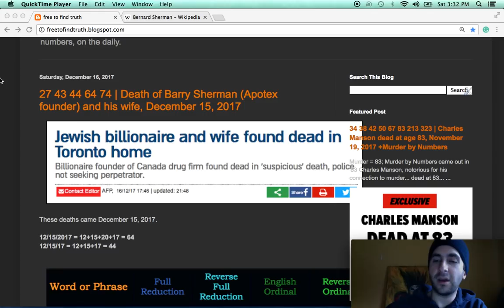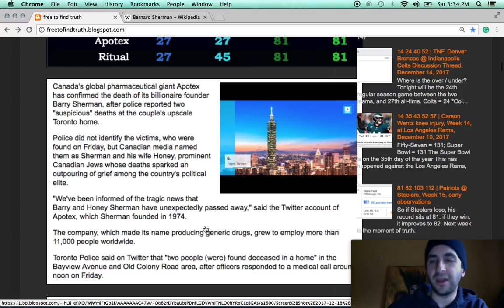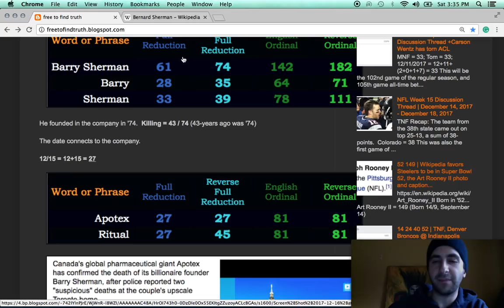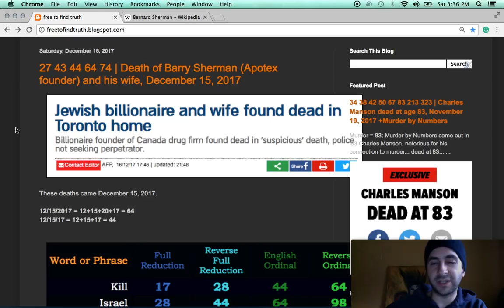Jewish billionaire Barry Sherman & wife found dead in Canadian home, December 15, 2017 +Apotex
The founder of Apotex and his wife are found dead in a suspicious manner, but the police aren't looking for any suspects...